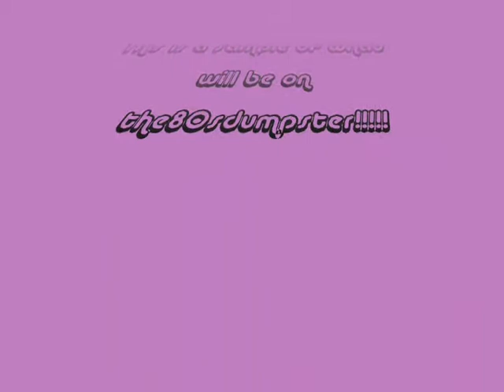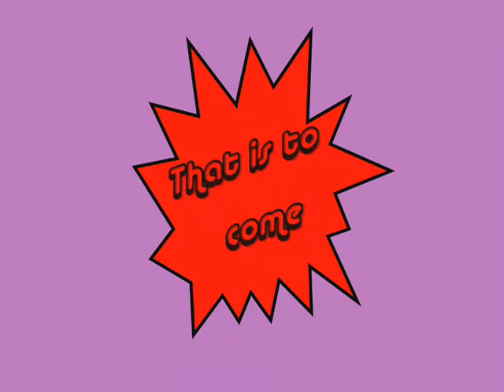Sampler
This is what will be on our channel very soon